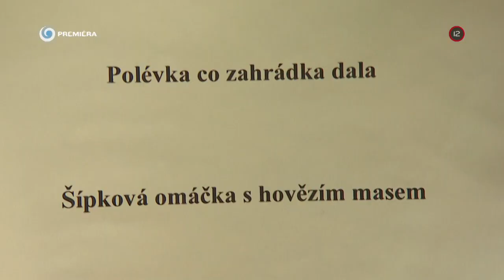Prestreté (1.8.2022 o 17:50 na JOJke)